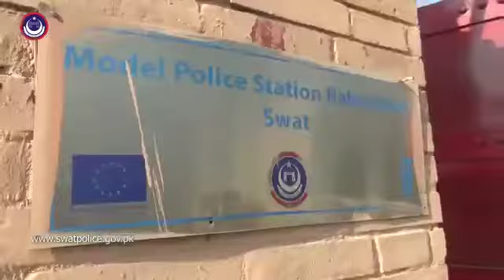SDPO City Swat Pir Said Khan Press Conference